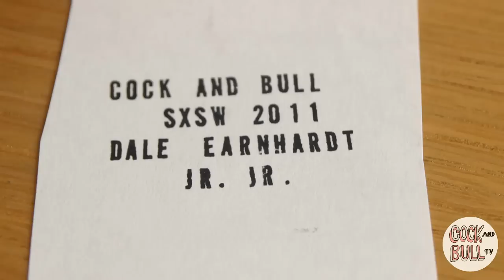Dale Earnhardt Jr. Jr. - Nothing But Our Love | Cock and Bull TV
We almost weren't allowed in to see Dale Earnhardt Jr.Jr. , something about us being too edgy (or someone forgot to put us on the guestlist) we were glad we did because the guys brought the house down with a thunderous version of "Nothing But Our Love"

Show us some love and give our Cock and Bull a thumbs up.